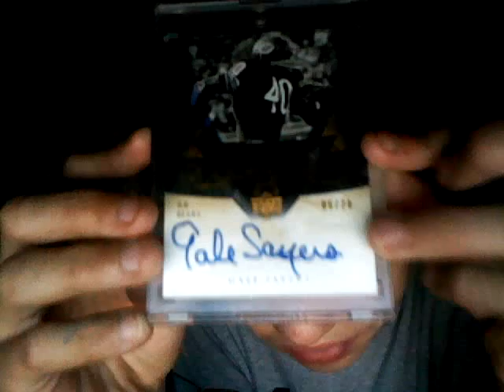vid for gmantd2